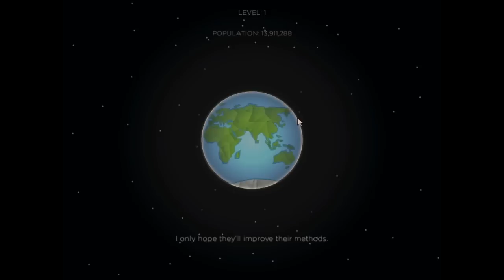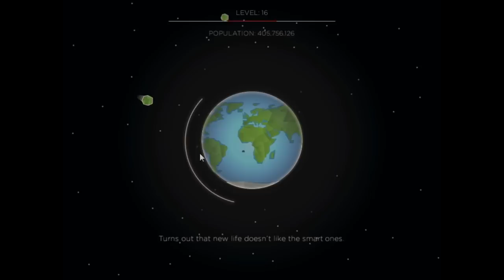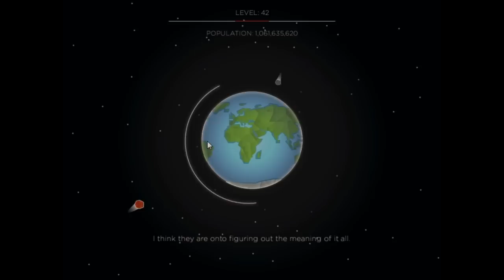They Mean Well - Earth!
Ever wonder what the Earth thinks about us? Well now we know!